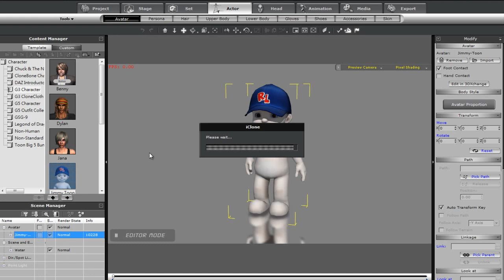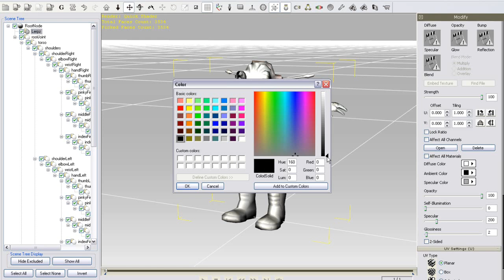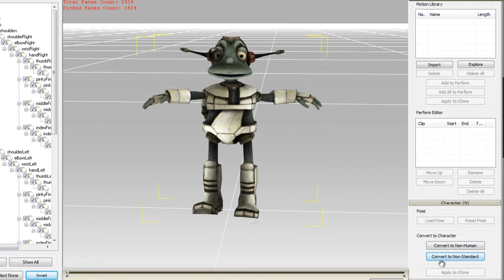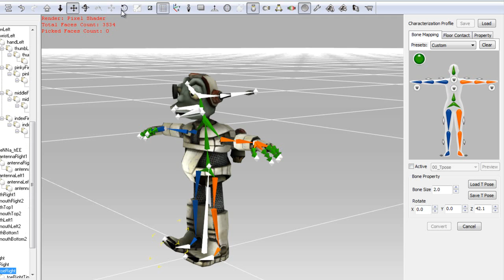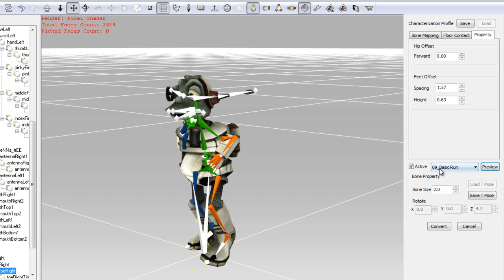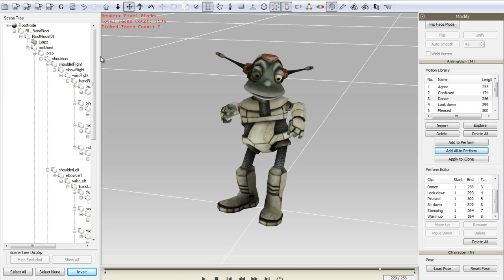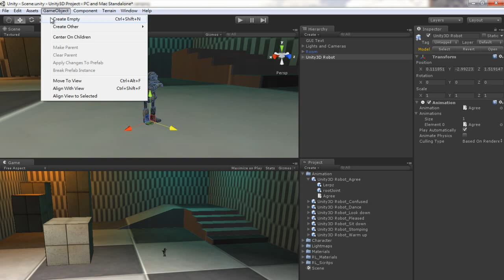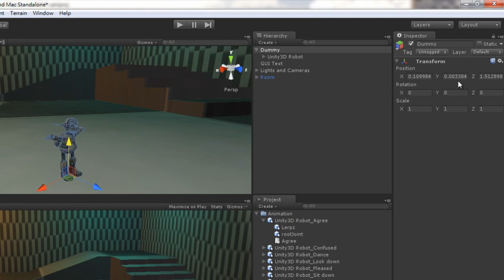iClone Pipeline Tutorial - Exporting iClone Motions to Unity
In this tutorial, you'll learn specifically how to take iClone embedded motions and apply them to a custom-created FBX Unity character in 3DXchange so that they can be used on that same character back in Unity.  This is an essential tutorial for users who wish to take any motions from iClone and use them with Unity characters.